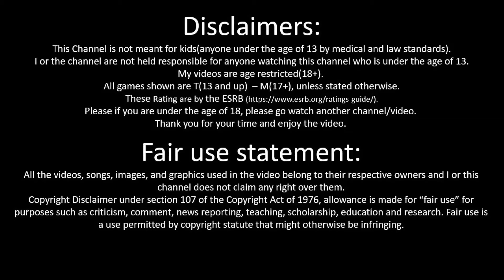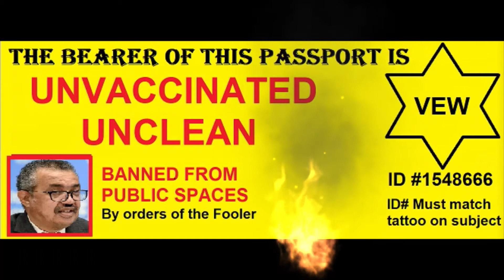PHEIC Coronavirus Wake Up